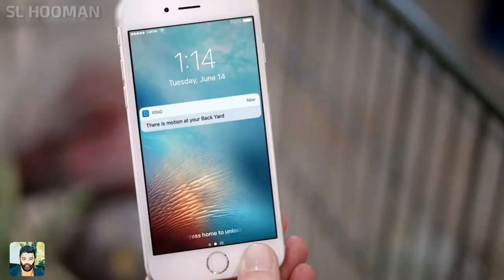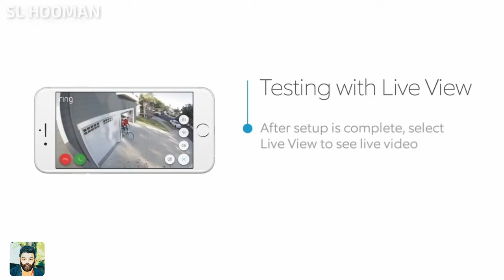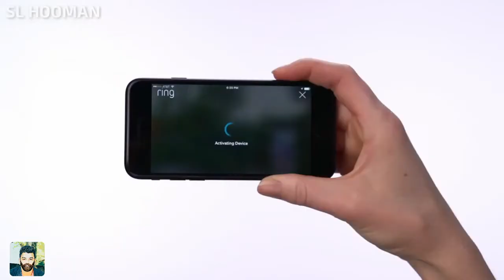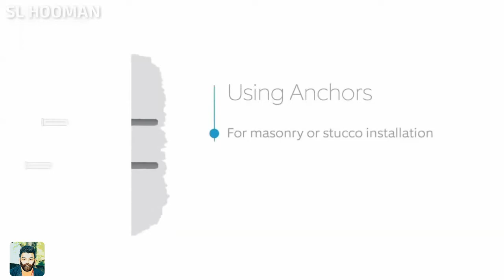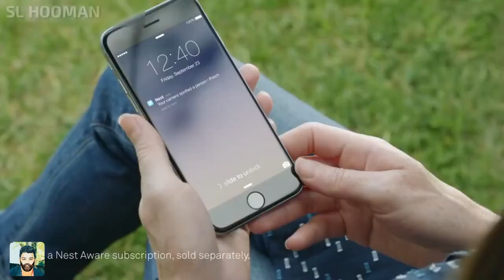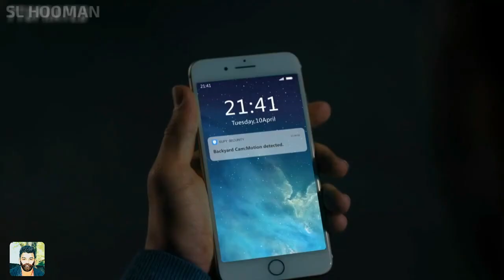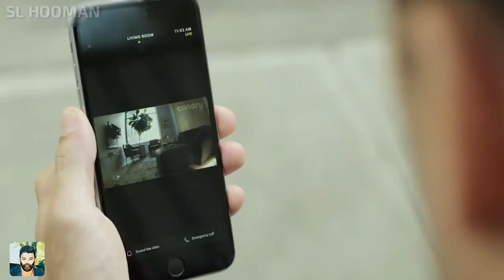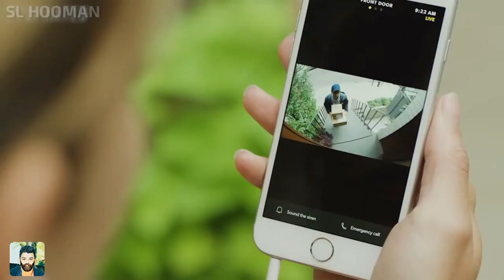2020 හොදම සිකුරිටි කැමරා පහක්- 2020 TOP 5 OUTDOOR SECURITY CAMERAS